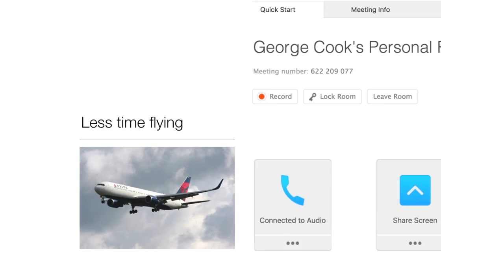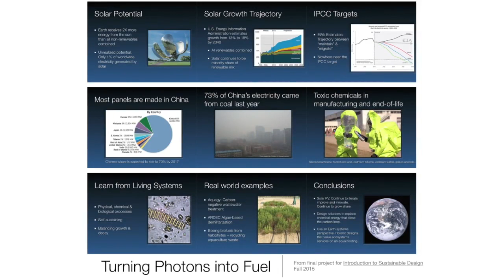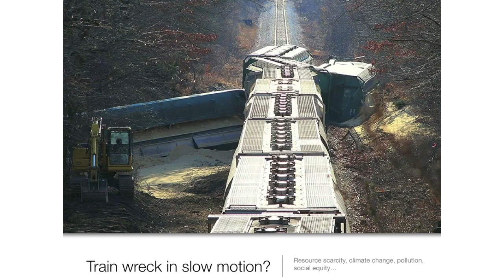George Cook Intro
Big picture priorities for sustainability